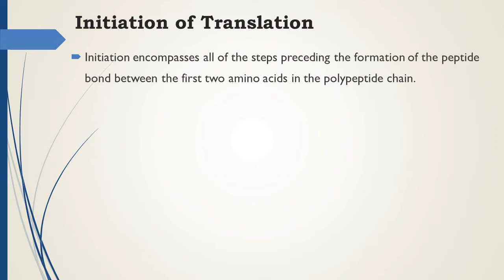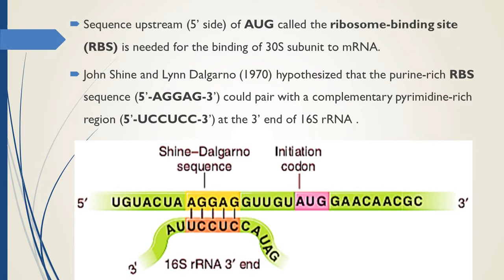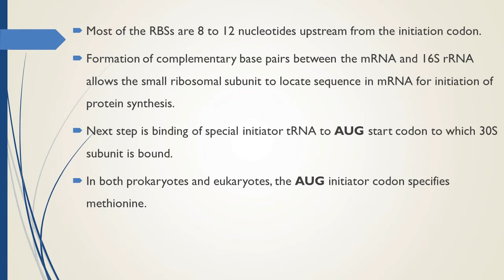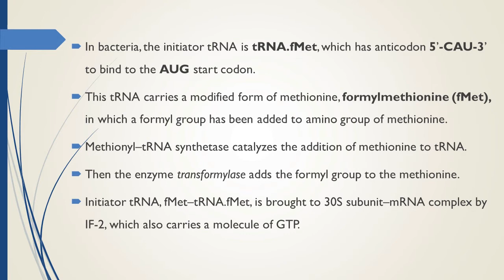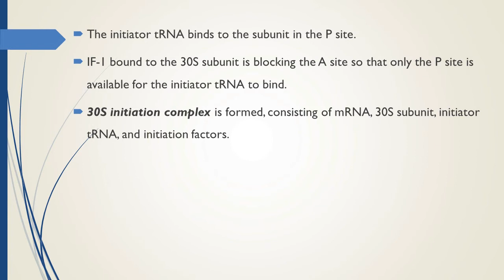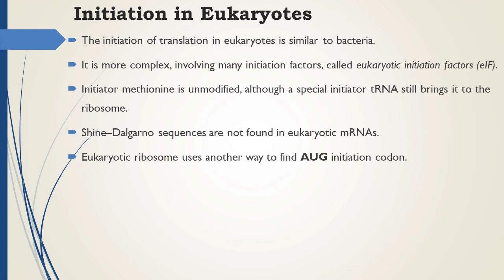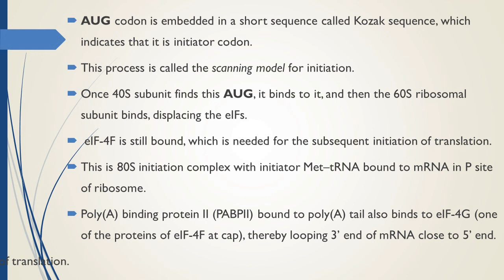Translation Part 1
A detailed video presentation on the Translation process. The translation in prokaryotes and eukaryotes is explained in detail along with its different steps.